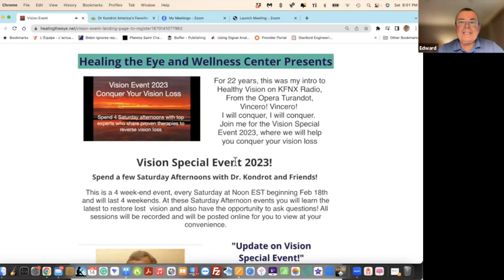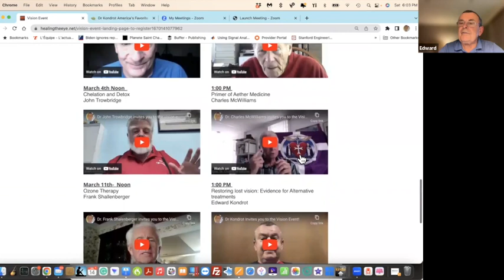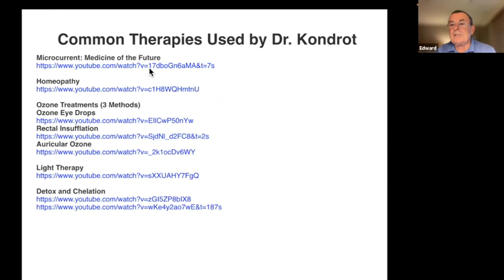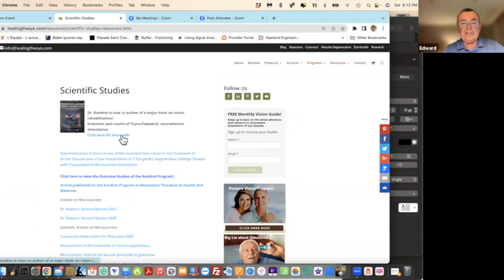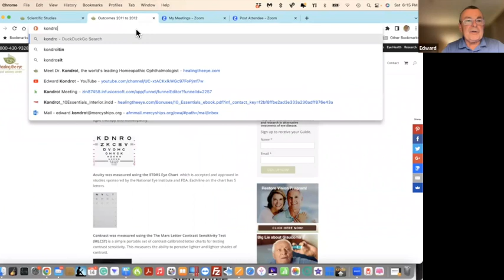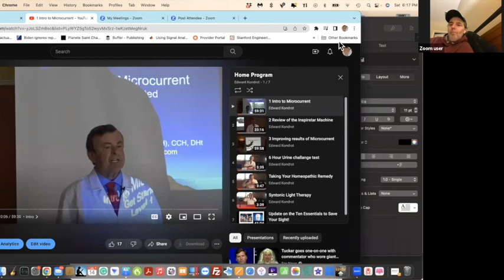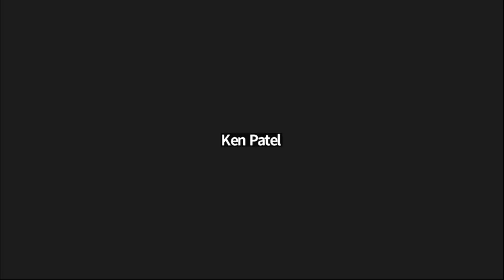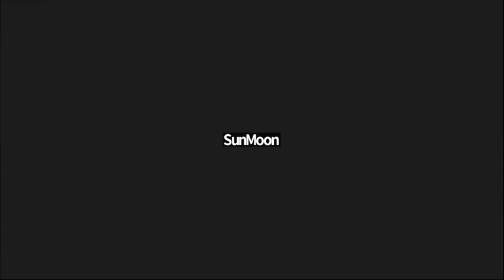Meeting for prospective patients for the Kondrot Restore Vision Program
Special meeting for prospective patients for Dr. Kondrot's restore vision program.
Many of you expressed interest in Dr. Kondrot's vision program. This meeting is an opportunity to meet Dr. Kondrot and have all your questions answered.

We appreciate your interest in Dr. Kondrot's restore vision program. Dr. Kondrot has reviewed your eye records, made some suggestions, and now you are ready for the next step to improve your vision!